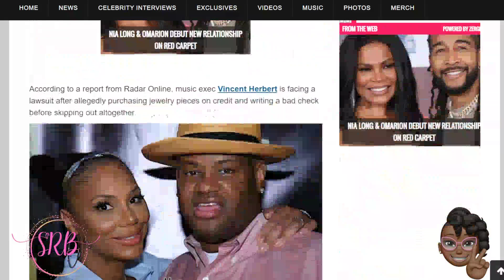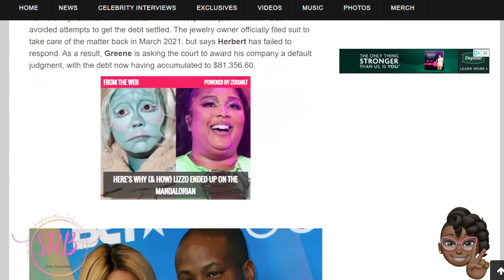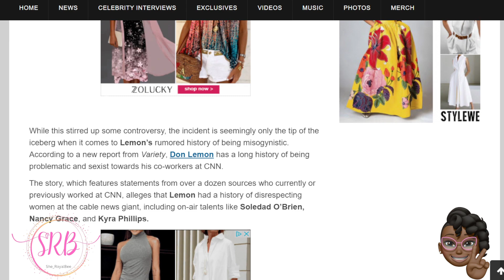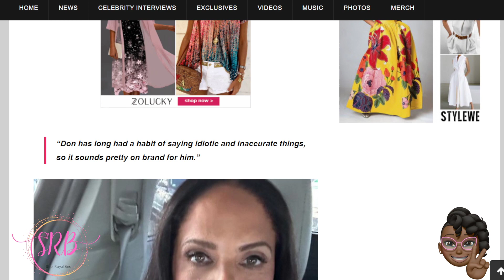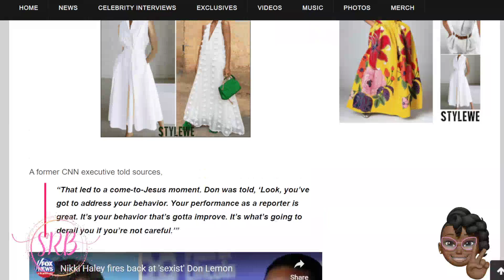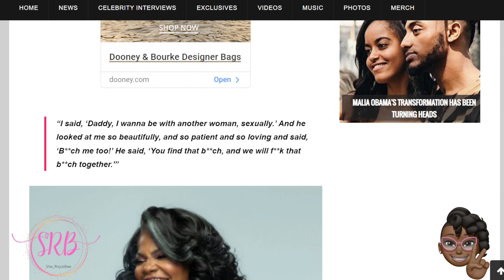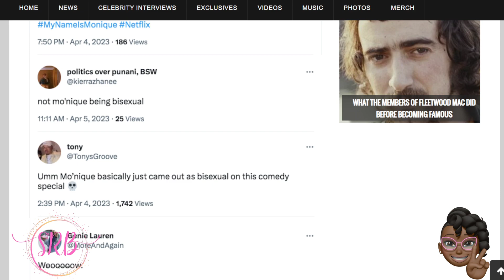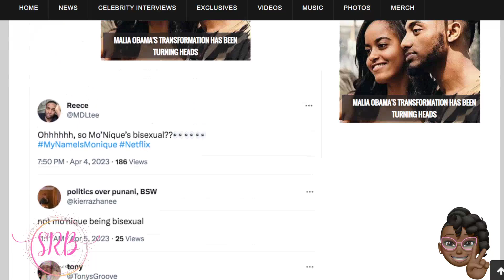DON LEMON'S BAD BEHAVIOR EXPOSED | MO'NIQUE BIS3XUAL? | VINCENT HERBERT LAWSUIT |She_RoyalBee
📍Don Lemon’s Alleged History Of ‘Diva-Like Behavior’ At CNN Exposed.
Fans Suggest Comedian Mo'Nique  ‘Came Out As Bis3xual’ In New Netflix Special.  Vincent Herbert Is Being Accused Of Evading $81k Lawsuit After Allegedly Paying Jeweler w/ Fraudulent Check.